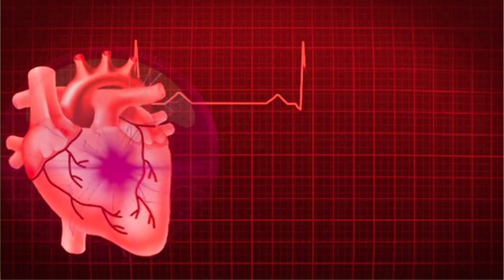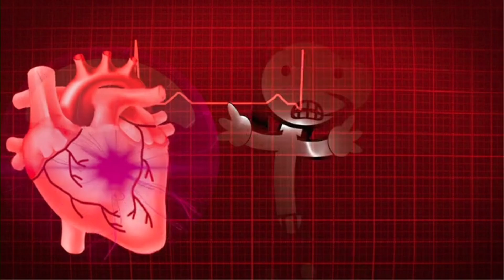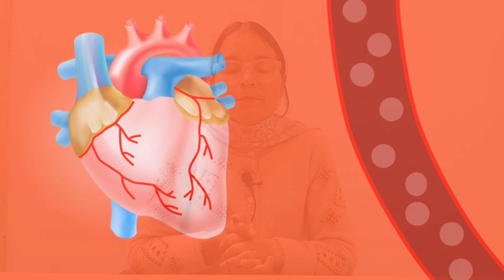sardiyon main high BP ki vajh se ho skta hai heart attack